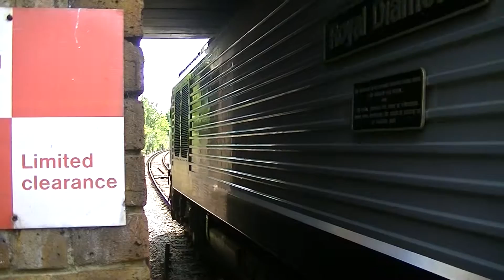67029 &67005 depart deal with tone!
it dropped of passengers so they can go round deal and this leaves to go and park up and to have a driver change